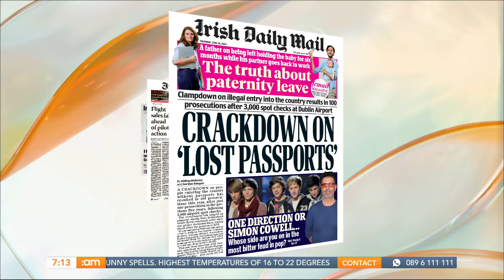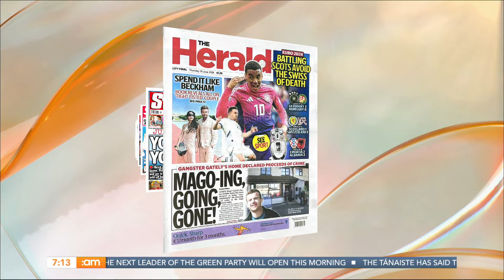Alastair Campbell, Top Makeup Tips & Celebrating the Summer Solstice! ☀️ | Ireland AM (20/06/24)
Good morning!

On this morning’s show:

🍿 Movie Man Brian Lloyd is giving his top picks in the world of cinema

🤩 Alastair Campbell tells us about his new book

💄We’re getting top makeup tips to keep us looking fresh faced!

☀️Plus, Deric is at the Hill of Uisneach celebrating the summer solstice!